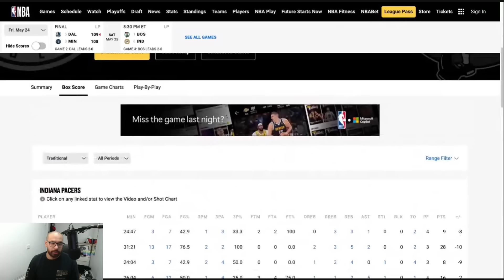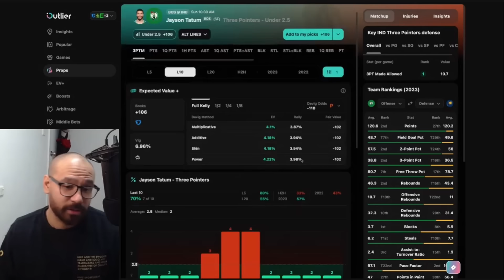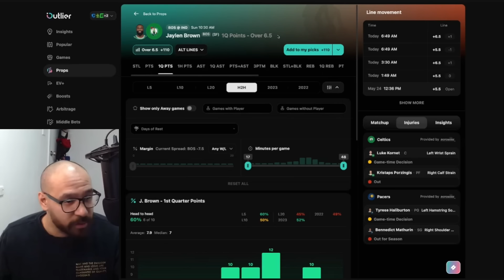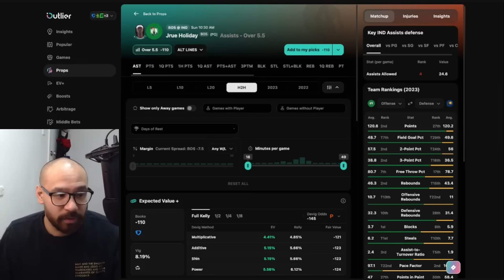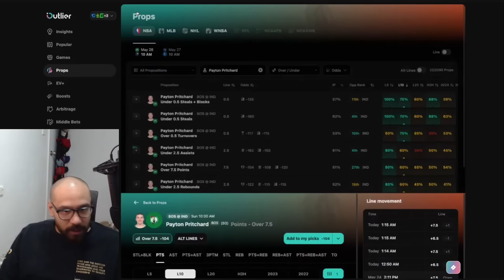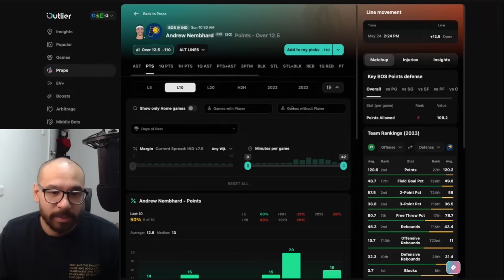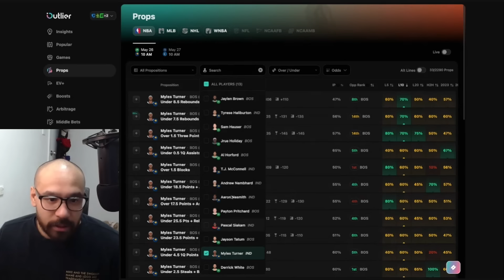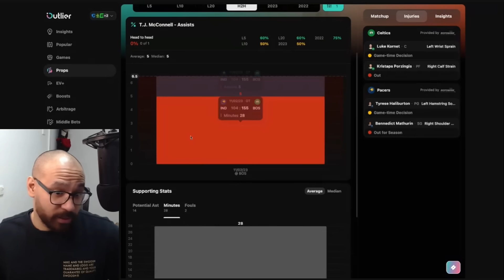Pacers vs Celtics Player Prop Previews: Top Picks for Tonight 🏀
🎥 Whether you're diving into sports betting or daily fantasy, this video is packed with detailed analysis and valuable tips to help you make the BEST BETS possible for tonight's NBA action. 🏀💰
💜DABBLE $10 FREE when you sign up with the code DAFT
❤️Chalkboard 100% deposit match when you sign up with the code DAFT

👍 If you enjoyed this video and found our tips valuable, please give us a thumbs up, share it with your fellow basketball fans, and leave a comment with your thoughts and predictions. We love hearing from our community.